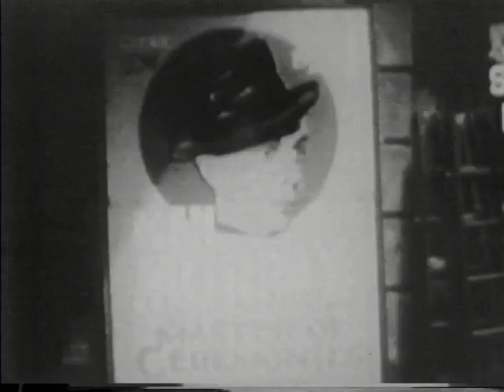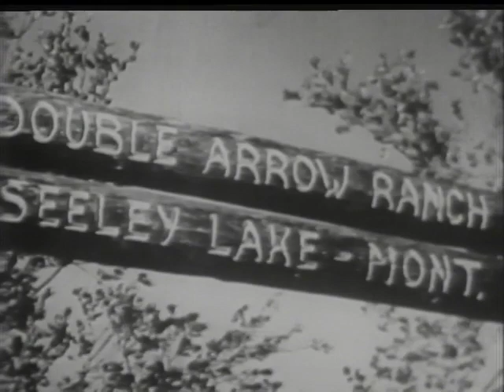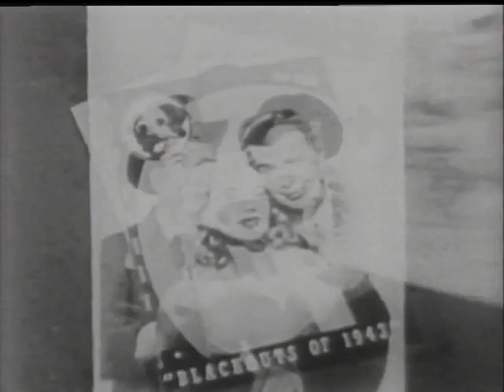Hollywood My Home Town 1965 Ken Murray, Ben Alexander & Richard Arlen William Martin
In this special, Ken Murray hosts his own behind-the-scenes home movies of some of Hollywood's greatest stars.

Like many Americans, comedian and actor Ken Murray bought a handheld 8mm movie camera in the 1930s when the technology was first introduced. Over the next three decades, Murray regularly filmed his friends and neighbors at parties and other social events. Unlike other folks, however, Murray's home movies, as gathered in this 1965 documentary, include Hollywood royalty like Bob Hope, Bing Crosby, Jane Russell, Charlie Chaplin and Clark Gable frolicking in candid, unscripted moments.